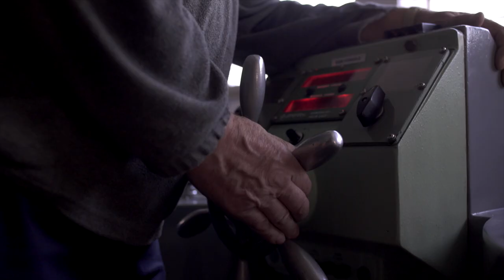Trailer ⎸Canada C3: Coast to Coast to Coast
In 2017, Canada C3 was a Signature Project recognizing Canada’s sesquicentennial that connected Canadians from coast to coast to coast. At the centre of this project was a 150-day ship-based expedition that left Toronto on June 1st, 2017 and travelled over 25,000 kilometers along Canada’s coastline, the longest of any country in the world, arriving in Victoria on October 28th, 2017. This epic journey served to better connect and deepen understanding amongst diverse Canadians as they shared their stories of community, place, and culture.